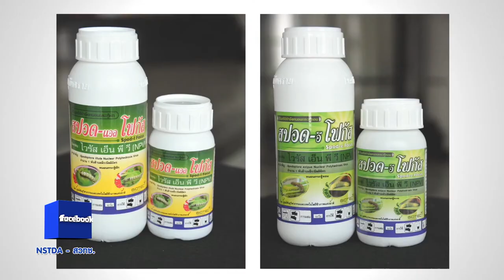พลังวิทย์ คิดเพื่อคนไทย ตอน Vip3A: ชีวภัณฑ์ควบคุมแมลงศัตรูพืชเพื่อเกษตรปลอดภัย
นักวิจัย สวทช. พัฒนาสารชีวภัณฑ์เพื่อควบคุมแมลงศัตรูพืช ที่มีชื่อว่า โปรตีน Vip3A ที่ออกฤทธิ์ฆ่าหนอนผีเสื้อ และหนอนผีเสื้อกลางคืน เช่น หนอนกระทู้หอม หนอนกระทู้ผัก ซึ่งเป็นแมลงศัตรูพืช ที่ก่อความเสียหายให้กับพืชหลายชนิด

Vip3A เป็นผลิตภัณฑ์ที่ปลอดภัย สลายตัวได้ตามธรรมชาติ ไม่เป็นอันตรายต่อมนุษย์ สัตว์ และสิ่งแวดล้อม ออกฤทธิ์ได้ค่อนข้างเร็ว ใช้ร่วมและออกฤทธิ์เสริมกับชีวภัณฑ์อื่นๆ เช่น ไวรัสเอ็นพีวี ราบิวเวอเรีย โปรตีนผลึกจากบีทีได้ดี ทำให้ลดปริมาณการใช้ชีวภัณฑ์ลงอย่างน้อยสิบเท่า และยังใช้ได้ผลดีกับแมลงที่ดื้อต่อสารเคมี หรือดื้อต่อโปรตีนผลึก นอกจากช่วยเกษตรกรลดต้นทุนการนำเข้าผลิตภัณฑ์กำจัดแมลงจากต่างประเทศแล้ว ยังช่วยลดการใช้สารเคมีอันตรายในการกำจัดแมลงศัตรูพืช ผลผลิตที่ได้ไม่มีสารเคมีตกค้าง ปลอดภัยต่อทั้งเกษตรกรและผู้บริโภค